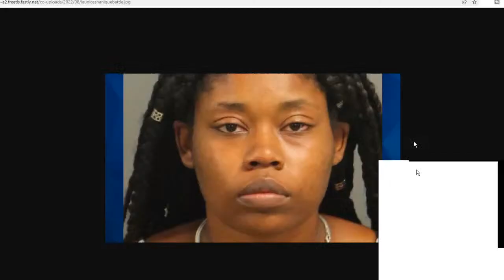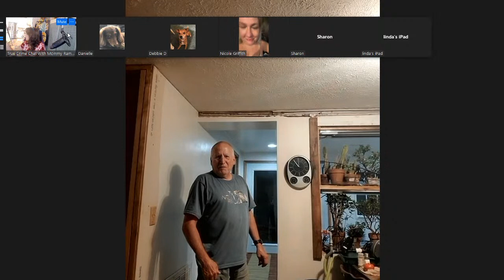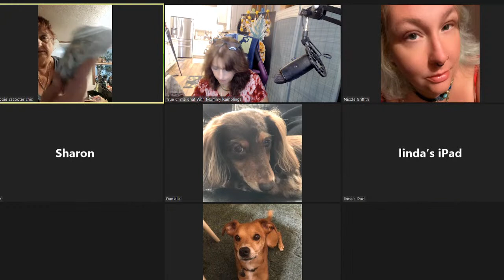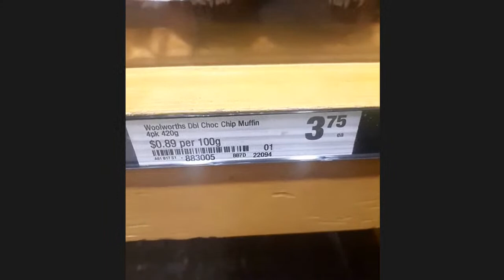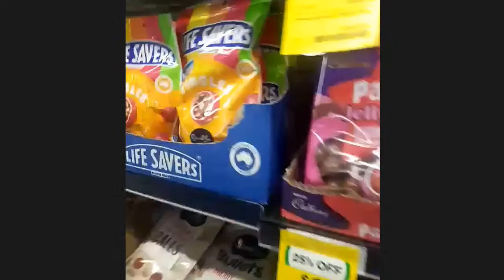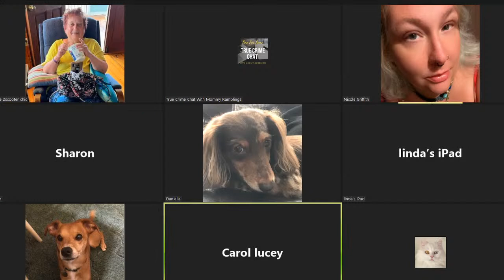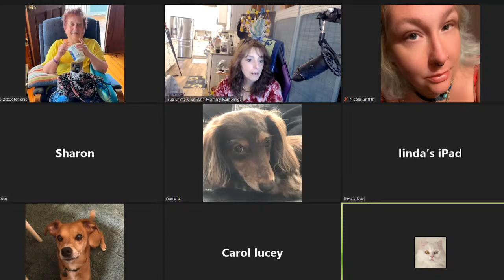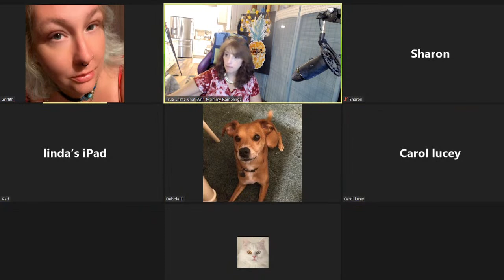True Crime Headlines with Mommy Ramblings -Current Cases and Crime Stories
Lets talk true crime Headlines and many other updates and stories.

Included in this video is the reading of the investigative report, 911 call and audio interviews of Sarah Boone and ex-husband Brian Boone.

AITA is played using Reddit.com